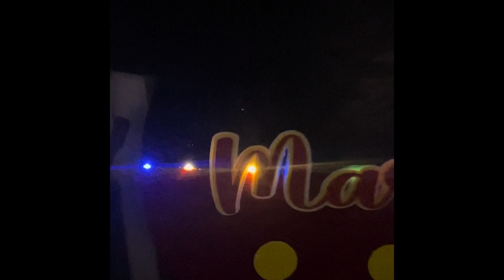Decoración de Mickey Mouse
En este vídeo te dejo una muestra de como hacer un letrero de Mickey , yo he cogido una tabla la e cortado y pintado luego pegue unas luces y para darle un toque especial colocamo el nombre
Utilice mi Cricut para cortar espero esta idea te sirva si no puede hacerlo con tabla te invito a usar cartón te quedará genial 🙌